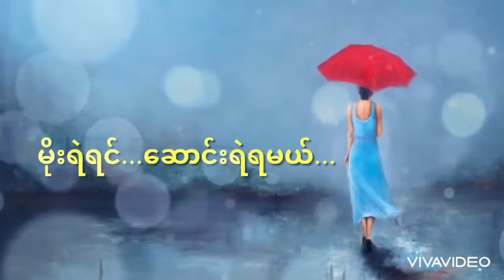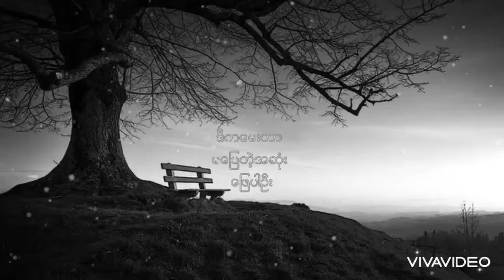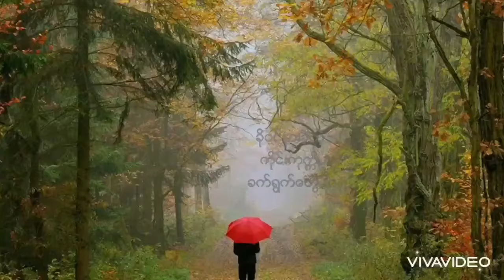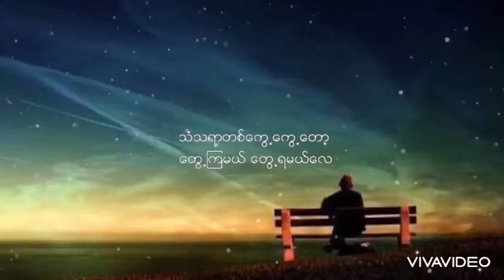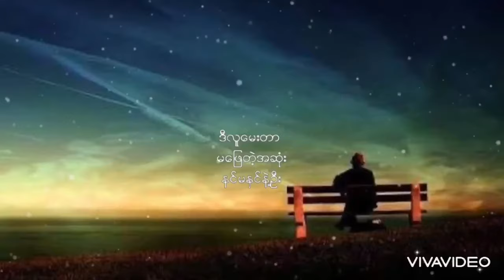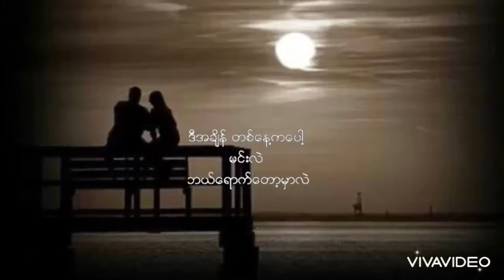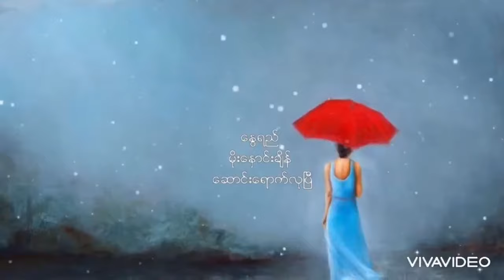မိုးရဲရင်ဆောင်းရဲရမယ်(ခိုင်ထူး ကိုနေဝင်း)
credit Ko Nay Win
မိုးရဲရင်ဆောင်းရဲရမယ်.